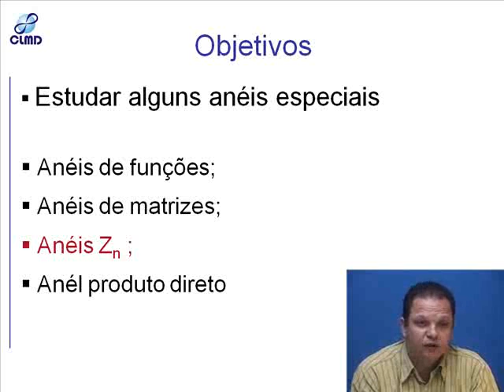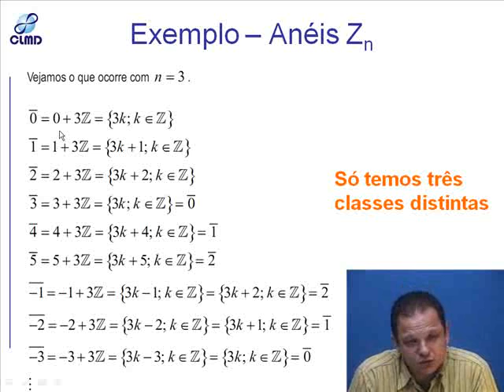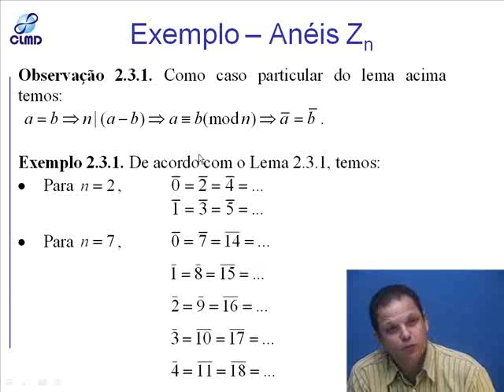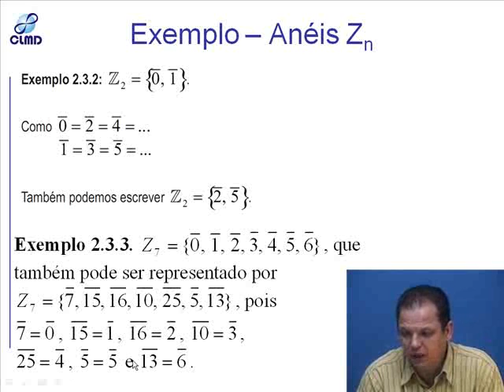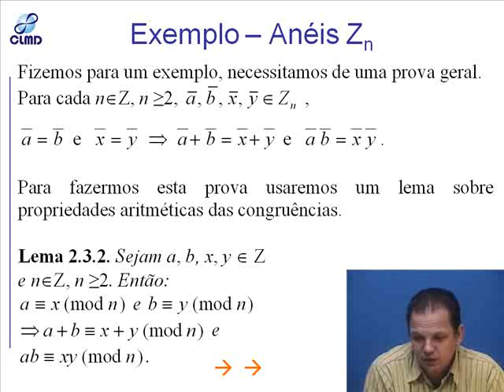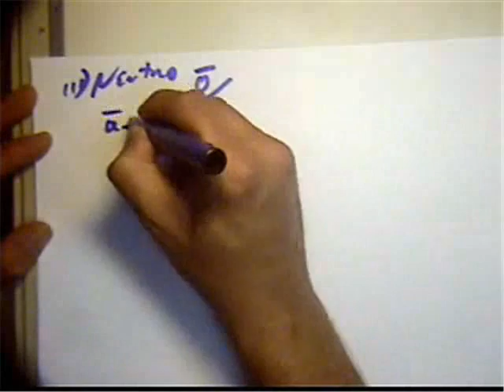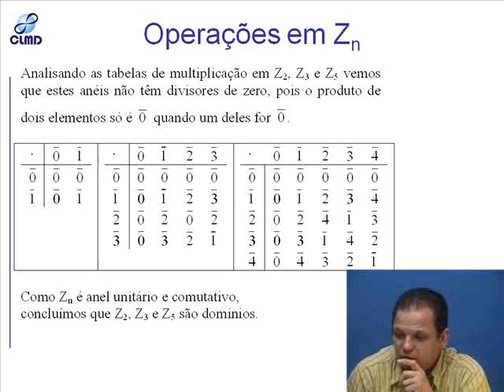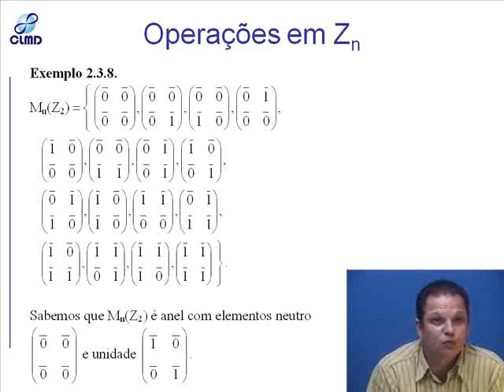álgebra para licenciatura B joão artur alguns anéis especiais aula 03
videoaula 3